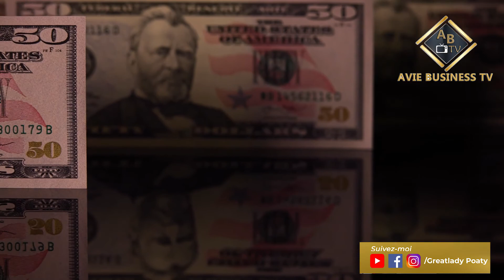Chretienne et Multi milliardaire: Secret de Mary Kay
Chretienne et Milliardaire: Secrets de Mary Kay Ash

Dans cette video je vous parle de Mary Kay Ash une femme chretienne tres inspirante . Si vous aspirez au plus qu'assez ecoute jusqu'a la fin.

Pour te procurer mon livre sur la planification clique ici :

Rendrez en contact avec moi si vous voulez vous lancer en business.

Je crois en toi tu peux le faire, tu vas le faire et tu dois le faire